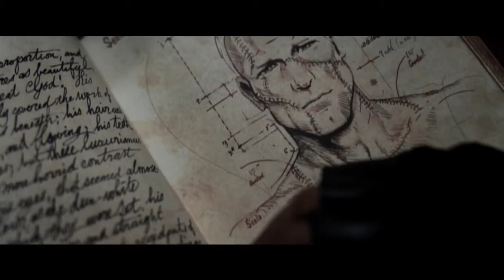I, Frankenstein - Trailer deutsch HD zur DVD & Blu-ray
Adam Frankenstein (Aaron Eckhart) wurde von dem Wissenschaftler Dr. Victor Frankenstein (Aden Young) erschaffen und zum Leben erweckt. Das aus Leichenteilen zusammengeflickte Monster findet sich in der dystopischen uralten Stadt Darkhaven wieder, in der zwei unsterbliche Clans um die Weltherrschaft kämpfen. Schon bald stellt sich heraus, dass allein Frankensteins Kreatur in der Lage ist, den Ausgang der apokalyptischen Schlacht zu beeinflussen.